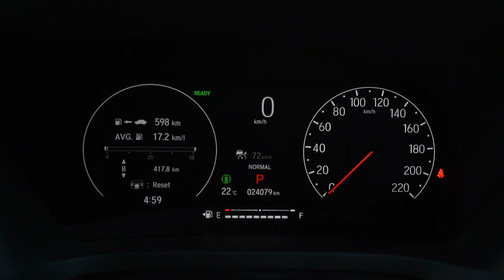ทดสอบเทคโนโลยี e:HEV และ Honda Sensing ในกิจกรรม "Honda SUV V Drive All Lives" กรุงเทพฯ-ภูทับเบิก